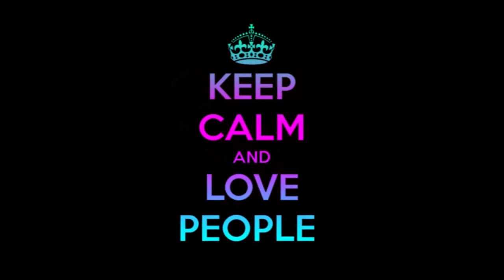Dog does the Conga Dance!!!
Keep calm and LOVE PEOPLE